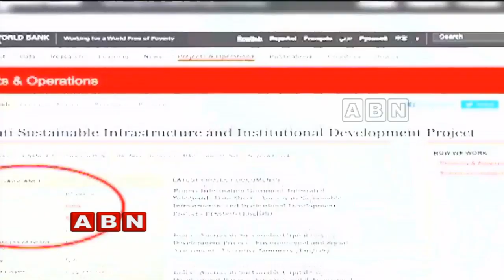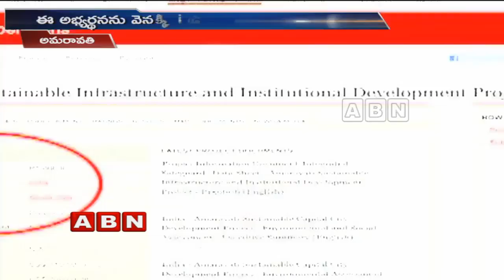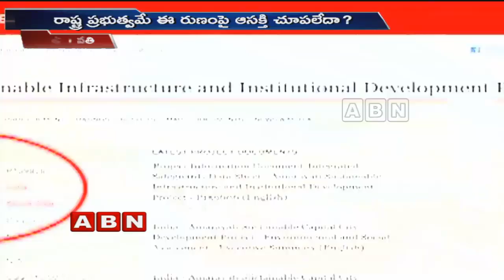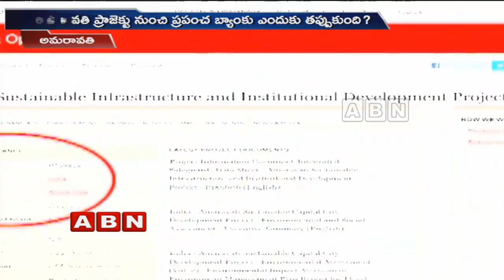Reasons Behind World Bank Drops Chandrababu Naidu's Amaravati Project | ABN Telugu